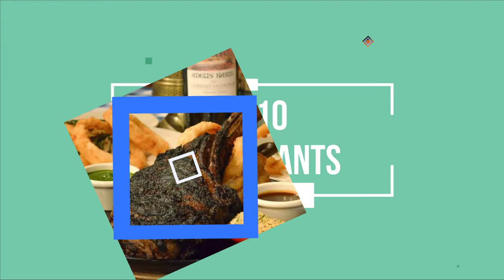Top 10 Best Restaurants to Visit in Raleigh, North Carolina | USA - English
There are almost too many incredible restaurants in Raleigh to name, which is why this will always be a growing list. With award-winning cuisine scattered throughout, building a guide to Oak City’s finest eats was a monumental task.

We are sure we probably didn’t hit all of your favorite Raleigh restaurants, but rest assured- we are always eating and adding! So get your stretchy pants ready for this list of some of the best places to eat in Raleigh, North Carolina.

What they all have in common is that they serve some of the best dishes in Raleigh best restaurants for any budget, with service befitting the setting. In short, if you’re looking for a great meal, you’ve come to the right place.

Raleigh has no shortage of excellent restaurants in Raleigh. Almost every month, there is another new spot to eat opening in the city. Since we are spoiled for choice on where to dine, it might be hard to pick where to eat next. So to help you figure out the places you need to try, we've gathered up a bucket list of the best restaurants in Raleigh that you won't regret going to.

There are many beautiful restaurants in Raleigh. USA has some of the best restaurants in Raleigh. We collected data on the top 10 restaurants to visit in Raleigh. There are many famous restaurants in Raleigh and some of them are beautiful restaurants in Raleigh. People from all over USA love these Raleigh beautiful restaurants which are also Raleigh famous restaurants. In this video, we will show you the beautiful restaurants to visit in Raleigh.